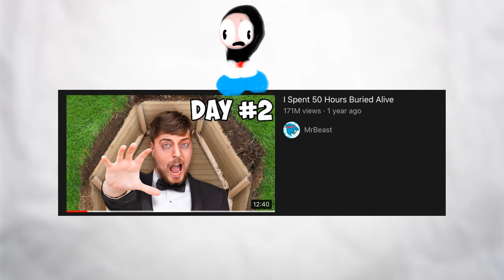Getting PUNCHED in the FACE by a 7 YEAR OLD!?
So one time I got punched in the face by a 7 year old, so this is me telling you that story to you!